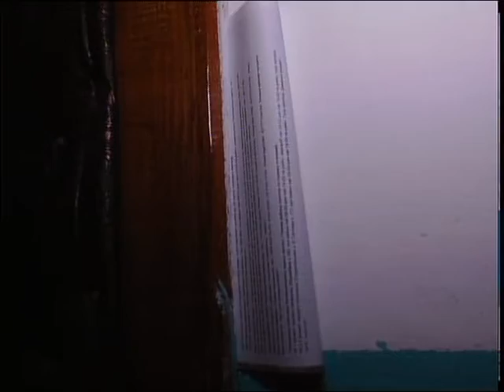Солтүстікқазақстандықтар жарыққа 103 млн теңге қарыз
Жарыққа қарыз болсаңыз, қайтарғаныңыз жөн! Себебі, "Севказэнергосбыт" серіктестігі ұзақ уақыттан бері берешегін бермей жүрген абоненттермен күресті бастады. Аталған монополистік компания мамандары төлем жасамаған тұрғындардың үйлерін аралап, баспаналарды электр қуатынан айырады. Сондай шараның біріне біздің арна тілшілері куә болып қайтты.